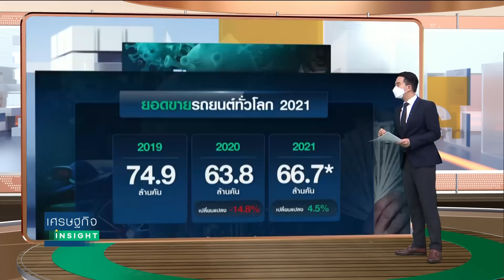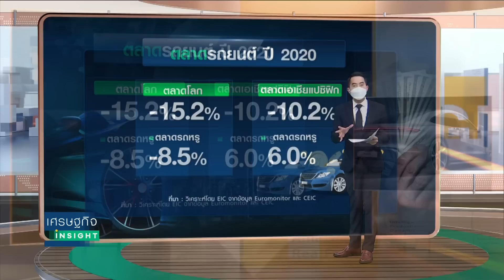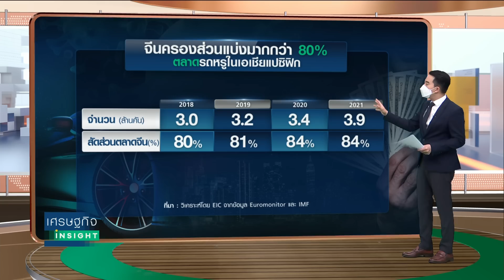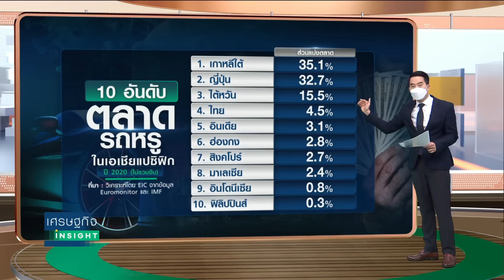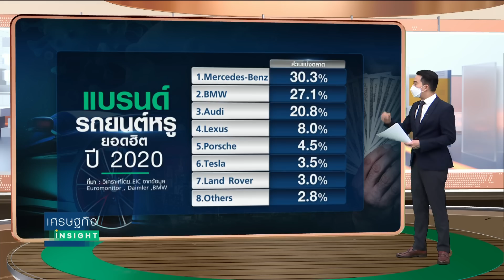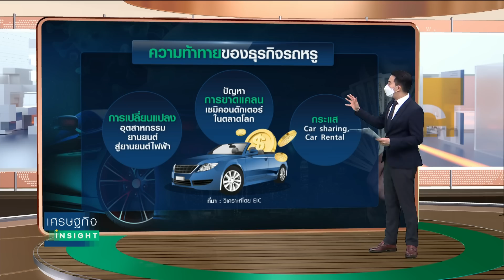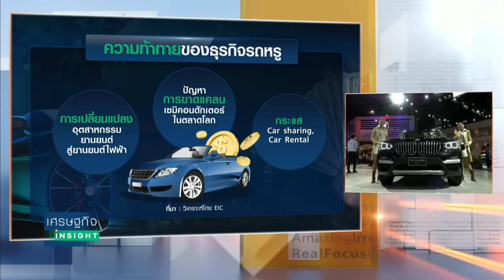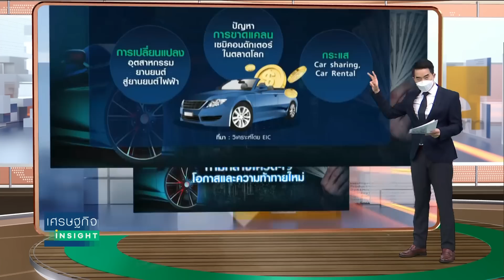เปิดตลาดรถหรู “โลก-ไทย” ท่ามกลางโควิด-19 โอกาสและความท้าทายใหม่ | เศรษฐกิจInsight 17ก.พ.65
ช่วงโควิด-19 เราได้เห็นหลายอุตสาหกรรมได้รับผลกระทบจากโควิด-19 หนึ่งในนั้นคือ อุตสาหกรรมยานยนต์ โดยปีที่หนักที่สุด ปี 2020 ติดลบไปราวๆ 15% แต่วันนี้รายการเศรษฐกิจจะเจาะไปที่ตลาดรถหรูทั่วโลก ซึ่งได้รับผลกระทบน้อยกว่า และหากเจาะไปที่ตลาดเอเชียแปซิฟิก ตลาดนี้โตสวนทาง 6%

ขณะที่ตลาดในประเทศไทยเอง แม้จะมียอดขายลดลงบ้างเล็กน้อย แต่เมื่อเทียบสัดส่วนกับรถยนต์ทั่วไปแล้ว มีสัดส่วนสูงขึ้น และที่สำคัญแนวโน้มในอนาคตตลาดรถหรูในประเทศไทยก็มีแนวโน้มเติบโตขึ้นด้วย เพราะอะไร และนโยบายสนับสนุนยานยนต์ไฟฟ้าที่ครม.อนุมัติมาแล้ว จะส่งผลอย่างไร...?